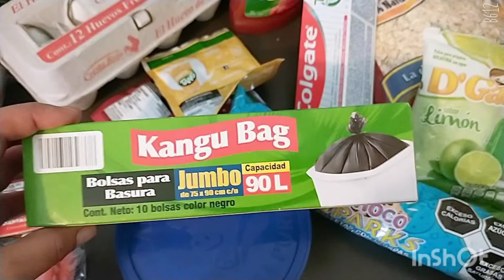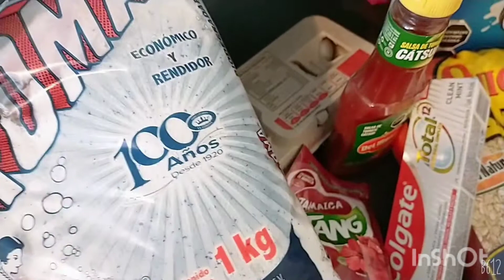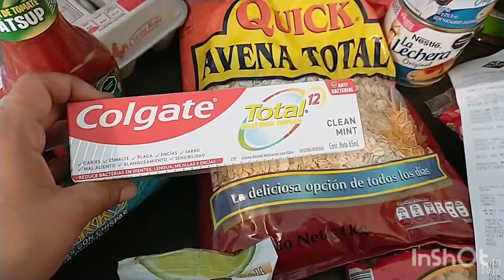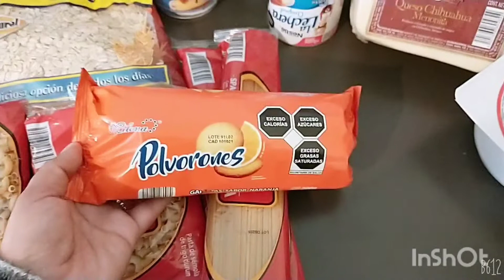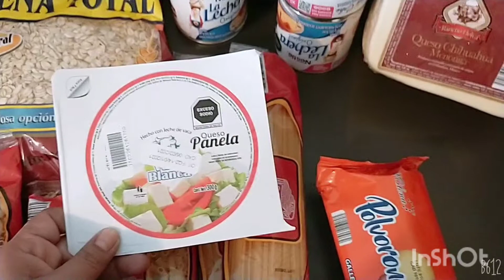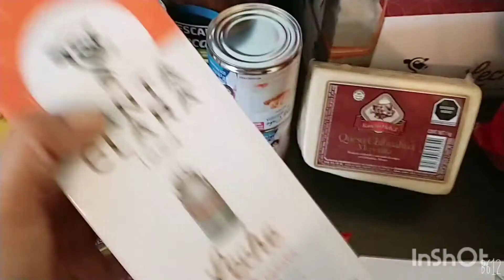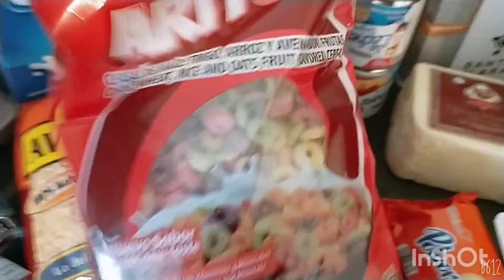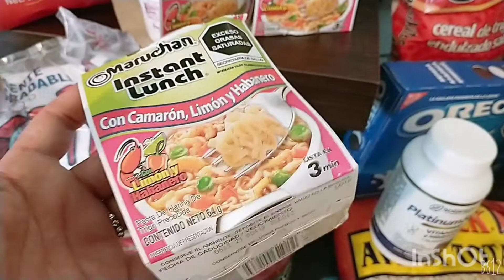Mis compras de despensa 🛒22/01/2021😷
Hola les comparto mi video de mis compras de despensa. Espero les guste se entrentengan y me regalen su like 👍.